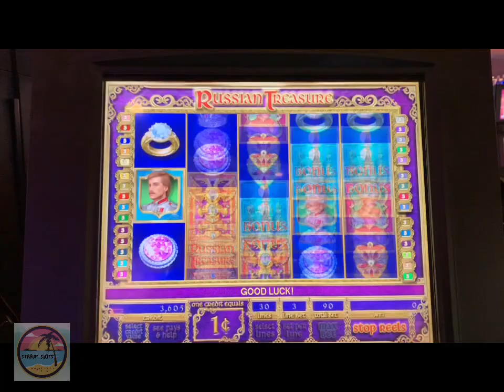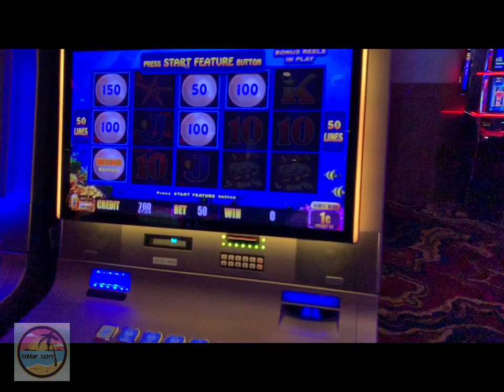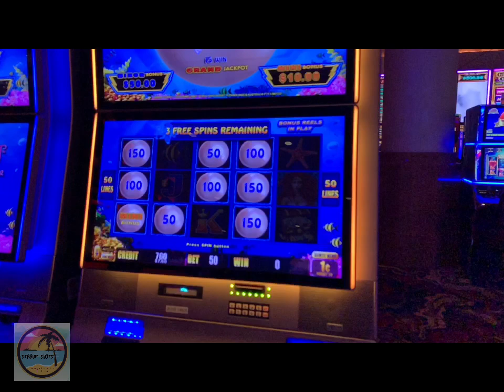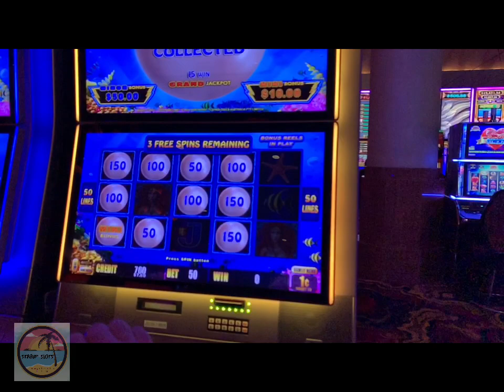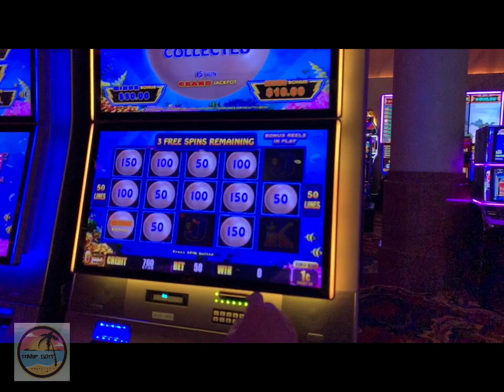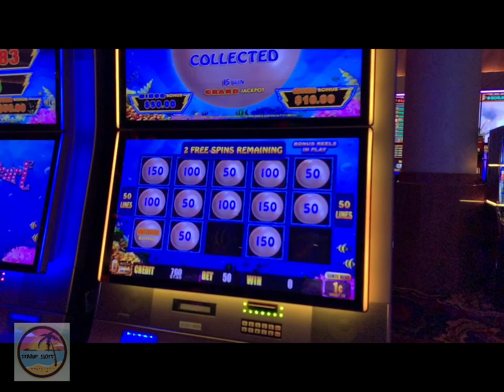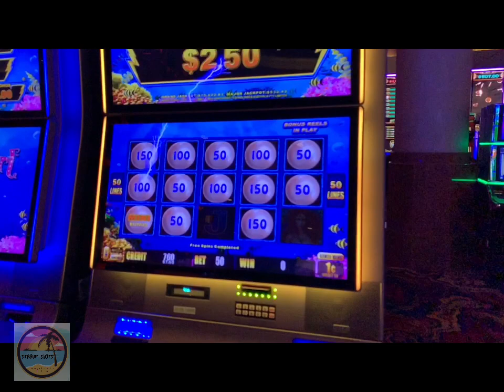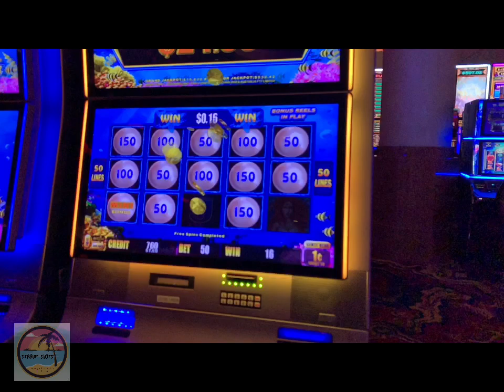BONUS PLAY Looking 4 The Hand Pay 💰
So Mystic decided to be a little bit nicer as a parting gift !